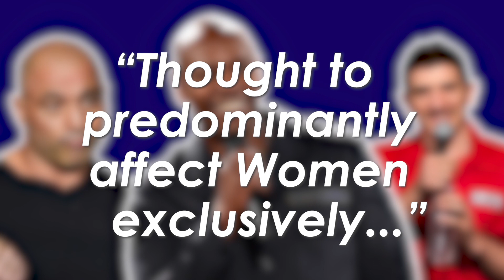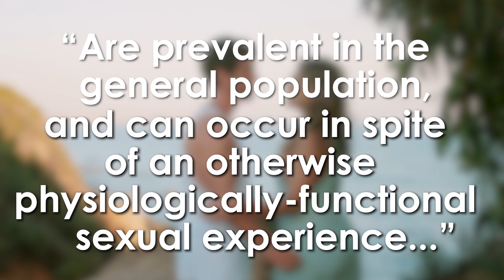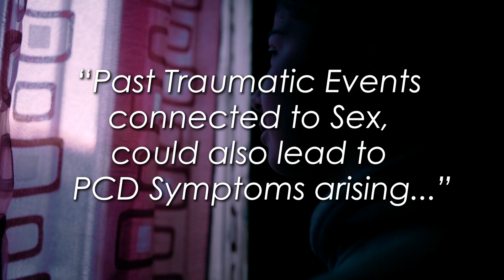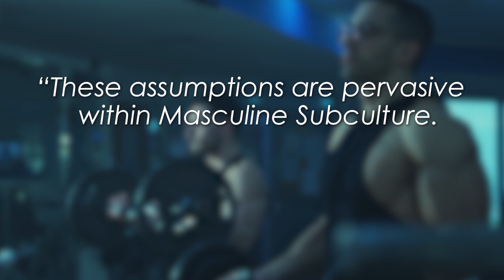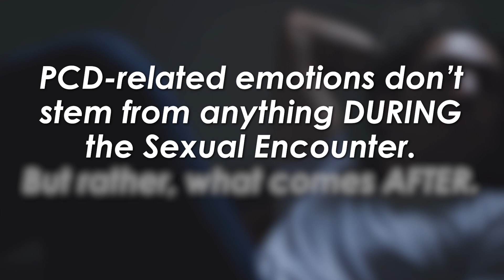POST-NUT CLARITY: Explaining the Science Behind the Meme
As funny as its name may be, the feelings of sadness or regret that this condition can cause are actually much more common than most people think... So what really causes "Post-Nut Clarity"? Find out everything you need to know about the Science and Psychology behind this strange Sexual Phenomenon right here.

Thank you so much for watching and please consider leaving a like, commenting your thoughts, sharing this video with anyone you think might enjoy it, and maybe even subscribing if you'd like to see more of this type of content; we have more videos coming soon! You can also get more frequent updates and let us know of any topics you'd like us to cover in a future video by following us at the links provided below:

"The Good Rotation" by Out of Flux

*All footage used in this video is licensed by Artgrid.io, or used solely for educational and critical purposes only.

Times New American is a video essay series focusing on topics such as Entertainment, Art, Politics, Business, News, Philosophy, Culture, Psychology, and much more.  You can also find more of my personal work on my